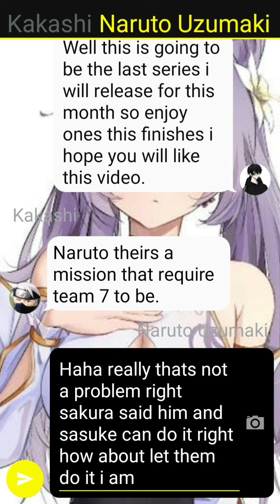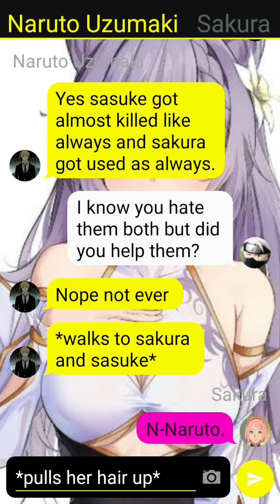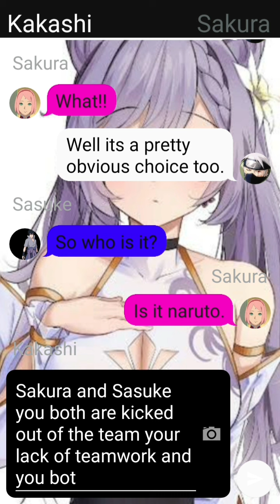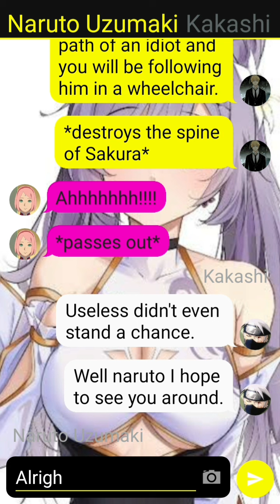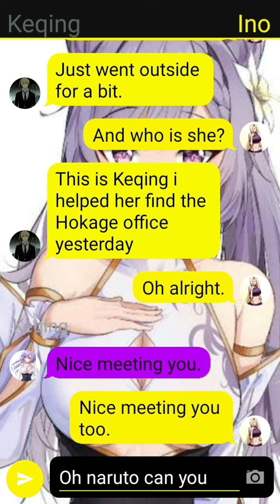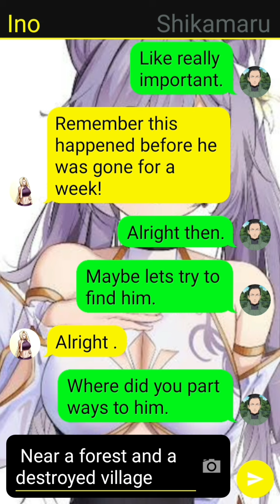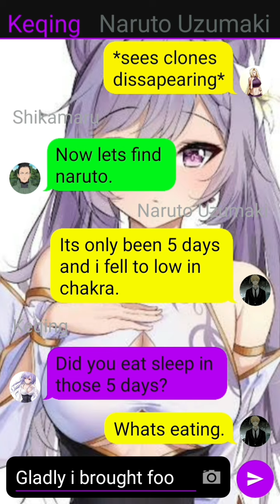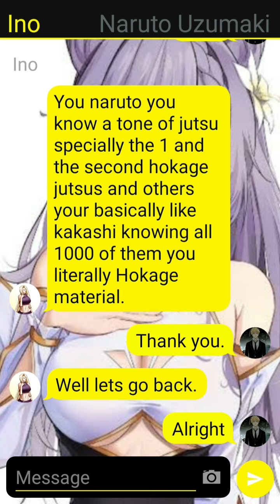(NaruKeqing) When A legendary Knight meets A legendary ninja Episode 1